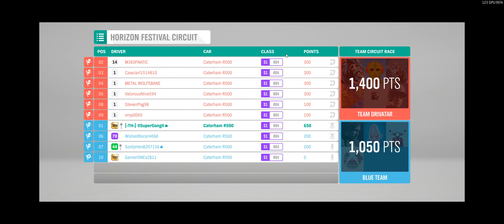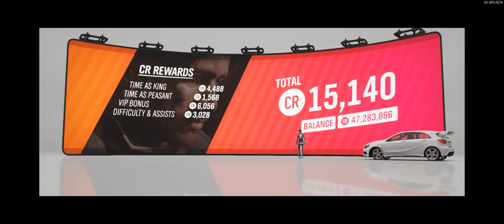Forza Horizon 4 EP.35 S#44 Autumn Festival #1-The Trial and Playground Games